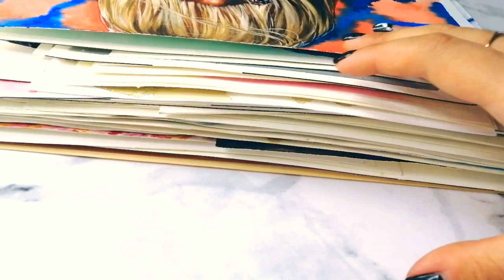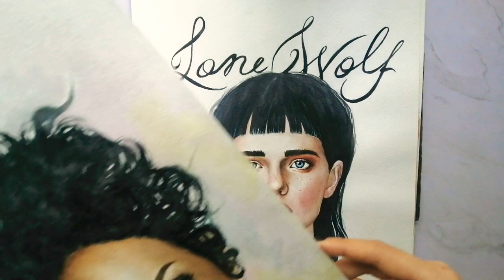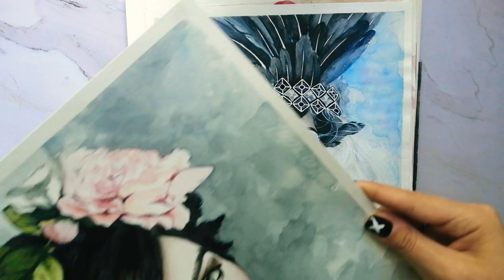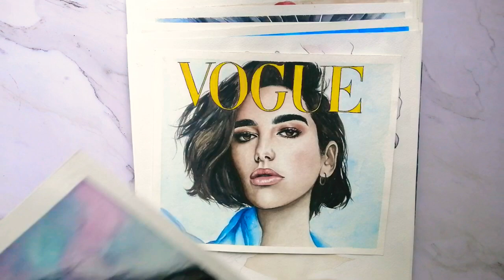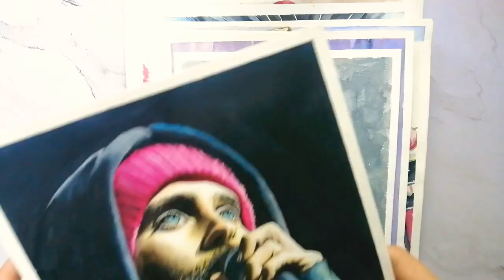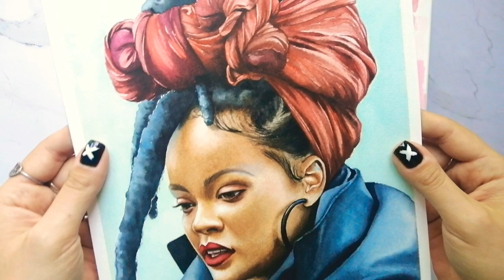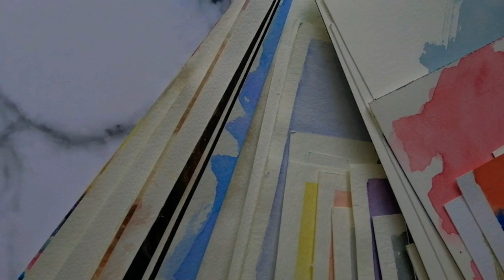MY WATERCOLOR WORKS[Мои акварельные работы] from old to new)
В этом видео я решила показать вам почти все мои акварельные портреты, начиная с 2012 года и по настоящее время. Люблю все свои работы, в каждой из них частичка моей души.
Надеюсь они найдут отклик и в вашей душе и вдохновят вас)